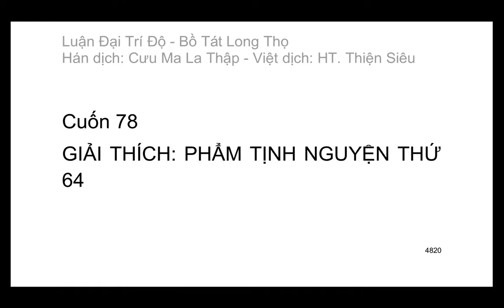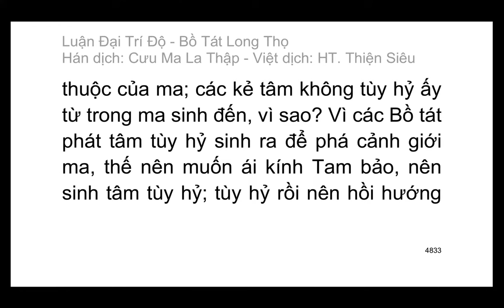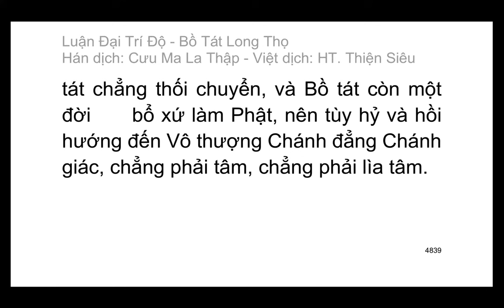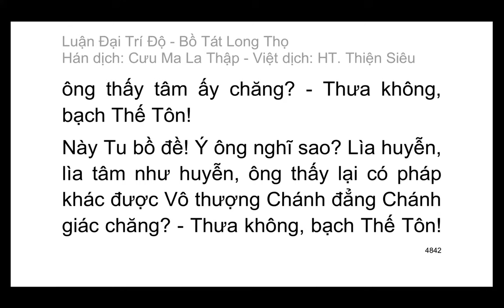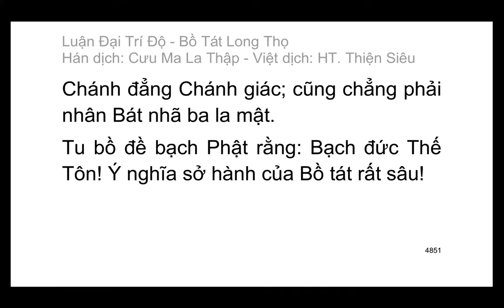Đại Trí Độ Luận| Bồ Tát Long Thọ| Hán dịch: Cưu Ma La Thập| Việt dịch: H.T Thích Thiện Siêu (tiếp)